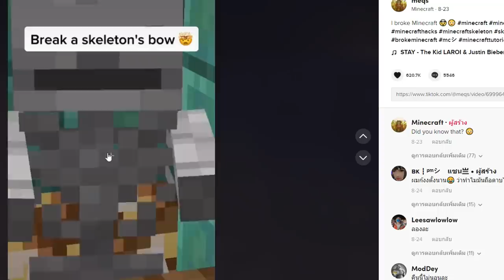🔥เล่นตาม TikTok! พิสูจน์สิ่งที่ไม่เคยเห็นในมายคราฟ? โคตรเจ๋ง [Minecraft TikTok]